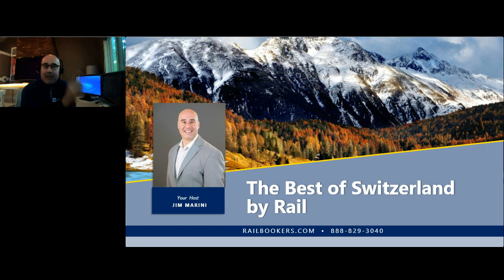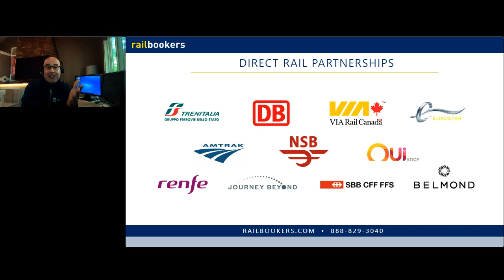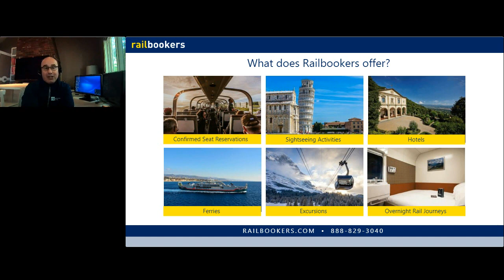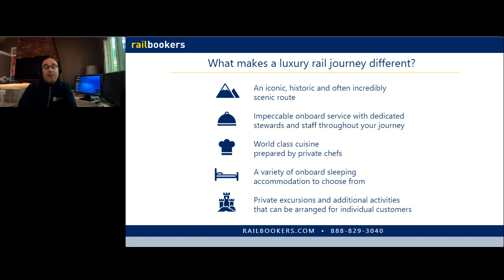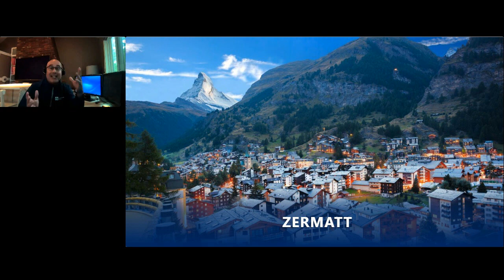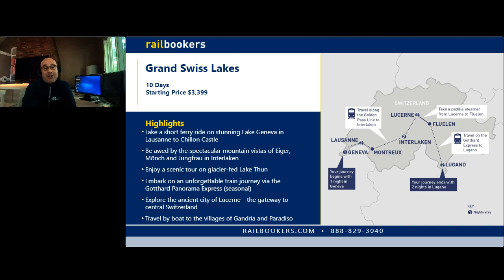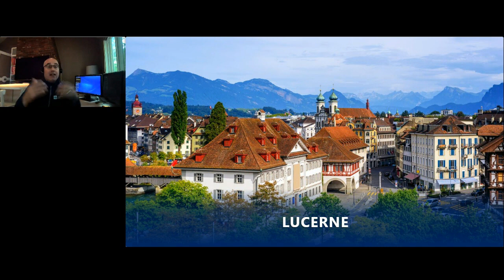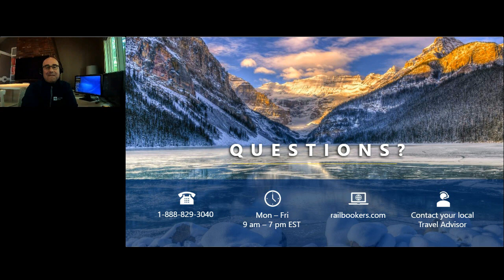The Best of Switzerland by Rail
Did you know that Switzerland is one of the top destinations in the world for train lovers and those who want to experience unrivaled landscapes? Whether you want to take the famous Glacier Express route from Zermatt to St Moritz, see fields of wildflowers along the GoldenPass Line, or climb up to ‘the top of Europe’ at the continent’s highest station near the peak of the Jungfrau Mountain, Switzerland by train promises the experience of a lifetime. If you’re ready to discover just how easy it is to explore scenic Switzerland by rail, this is your chance.